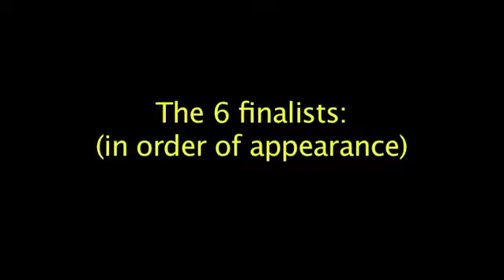Maine RockOff - 2010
The best high school bands in Maine! Video music clips of all six finalists, and the winning announcement.